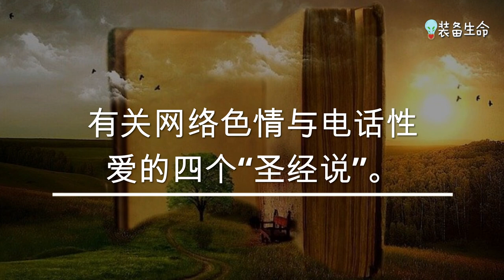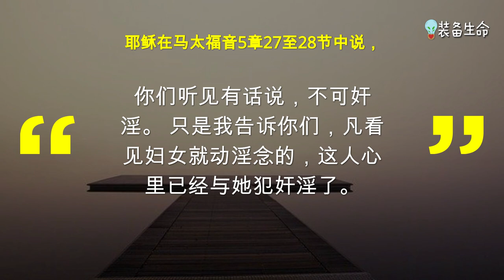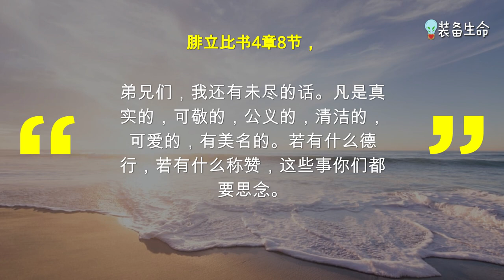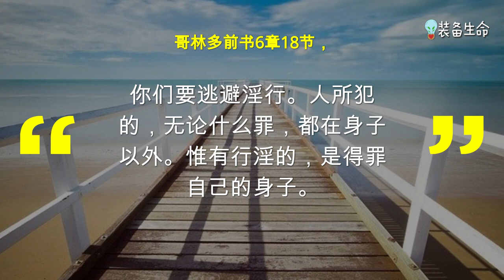【网络性爱是罪吗】这样聊天解压可以吗 l 装备生命